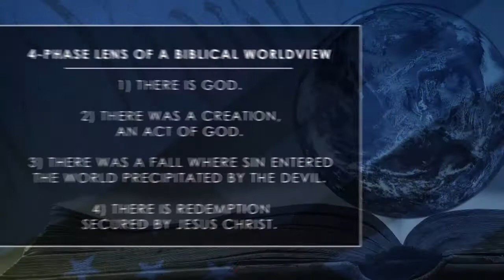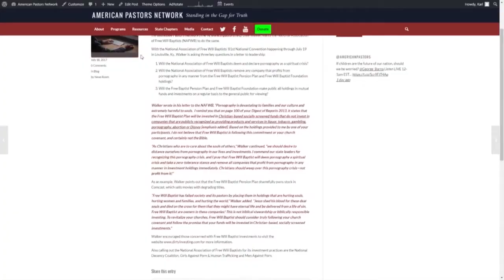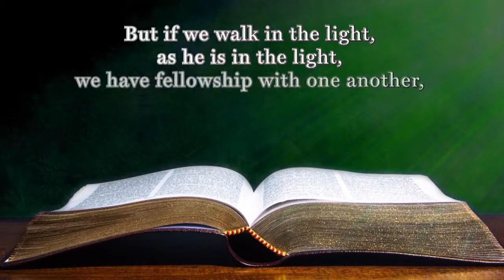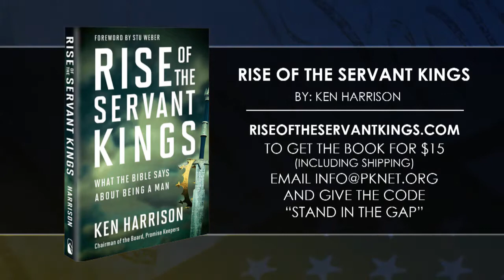Stand in the Gap TV: Of God…Men… and Truth - Pt. 1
Episode 65: Sam Rohrer and Isaac Crockett are joined by guest Ken Harrison (Chairman and CEO, Promise Keepers) to discuss this important topic by going to the heart of the cause and defining the solution.

One of the saddest developments of the past 50 years is the broad exodus of men from the home. Leading to the forsaking of wives, children, and other God designed duties men were created to fulfill. The current breakdown of men in society has set the culture into a nosedive. Is there an identifiable cause to this fact? Is there a solution to this devastating decline?

There is a solution. But it doesn't come from education, psychology, pop culture, or the entertainment industry. The solution is found in the Bible. It holds the answers to all problems, of all peoples, in all times.

In this first of two programs we'll discuss men and God's expectations, the greatest "men silencers", and what can be done to restore men who will keep their promises and fulfill their dutites to God and others.